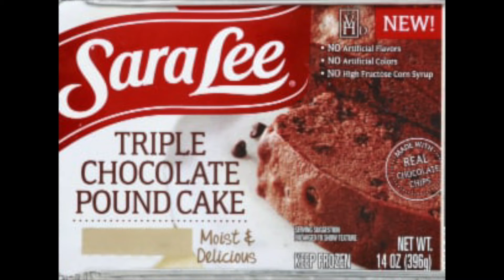Iron Coffin ~ Chicken Fries (Three Forks Market)